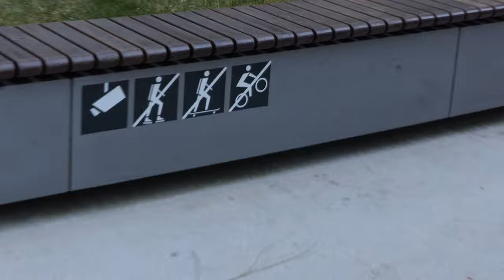Frankfurt MTB Wheelies | 4K | DirtRiderMTB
A Minute of 4K Wheelies in Frankfurt during Lockdown.

Stay Healthy, Stay Sendy. 📦

Song:
Losing Interest